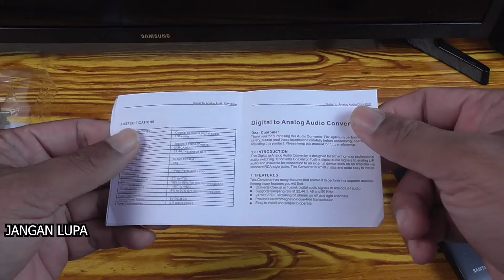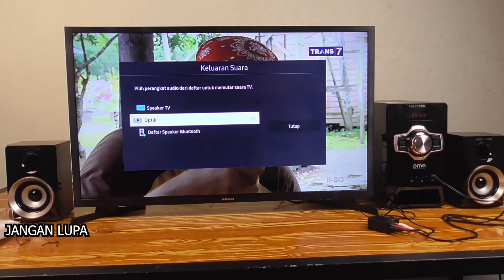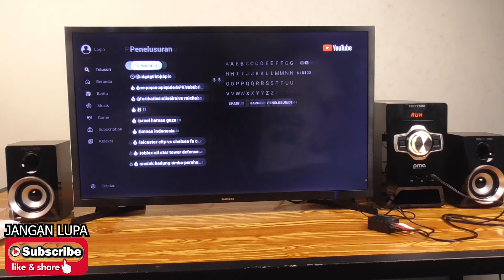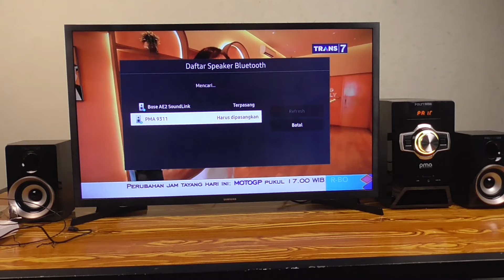CARA NYAMBUNG SMART TV SAMSUNG KE SPEAKER POLYTRON PMA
LINK PEMBELIAN

SMART TV SAMSUNG YANG SAYA PAKAI INI SERINYA 32T4500 YANG MANA OUT PUT AUDIO RCA GAK ADA JADI BAGI KALIAN MUNGKIN BINGUNG YA APALAGI HANYA MEMPUNYAI SPEAKER AKTIF BIASA, NAH DISINI SAYA BERIKAN TUTORNYA CARA MENYAMBUNG DARI TV KE SPEAKER POLYTRON ATAU SPEAKER LAIN2NYA DAN CARA JUGA SAMA

Ikuti juga social media saya